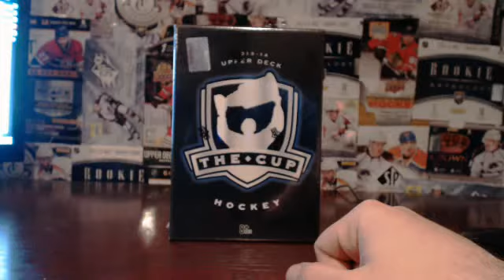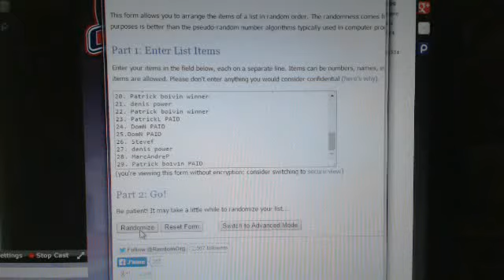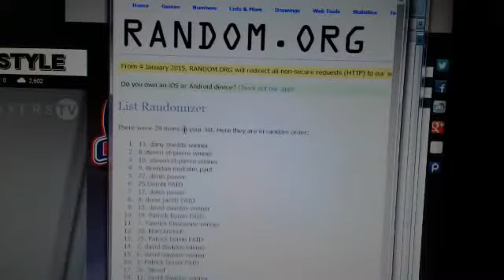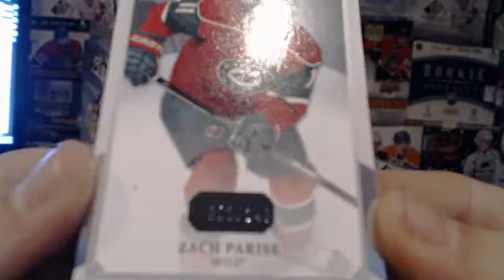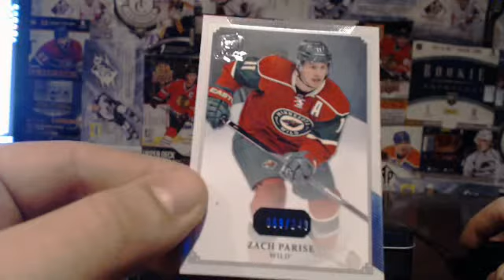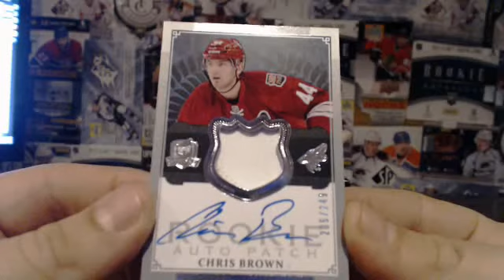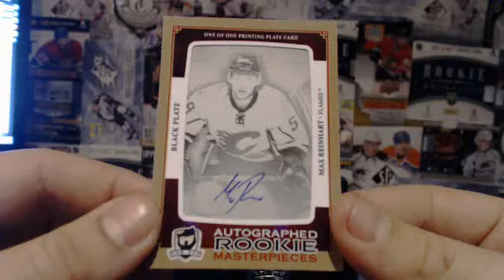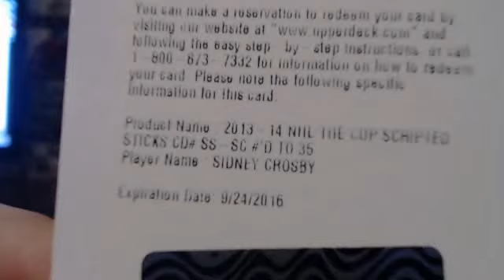Break#94 - 13/14 The Cup Hockey Box Break